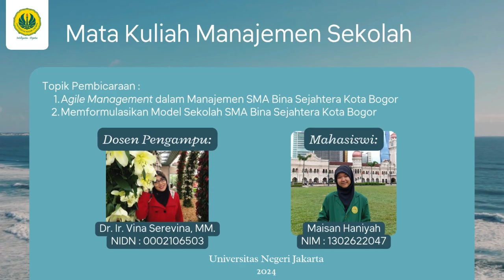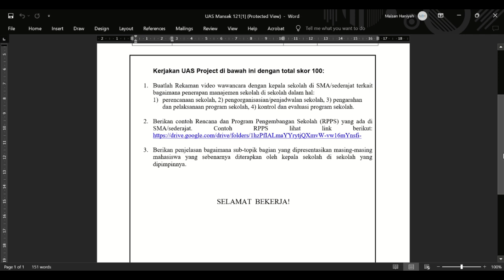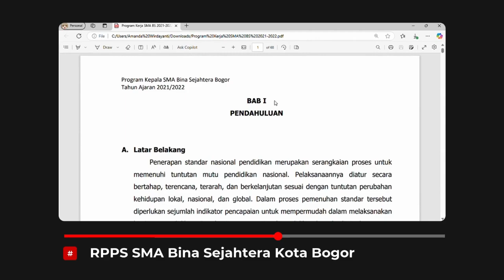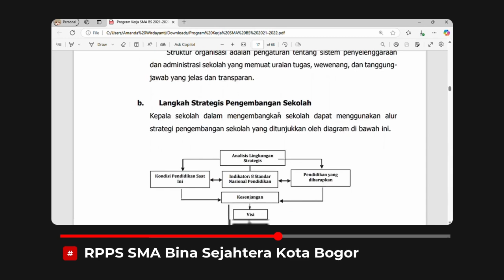Projek UAS Wawancara Manajemen Sekolah, SMT 121, Pendidikan Fisika FMIPA UNJ 2024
Nama : Maisan Haniyah
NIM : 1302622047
Prodi : Pendidikan Fisika 2022